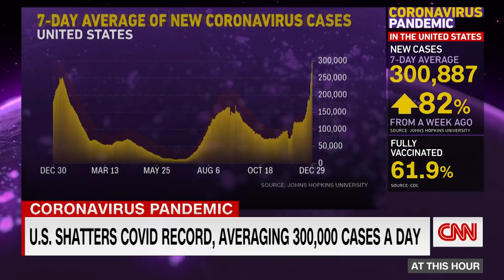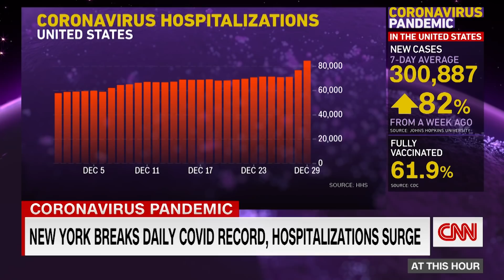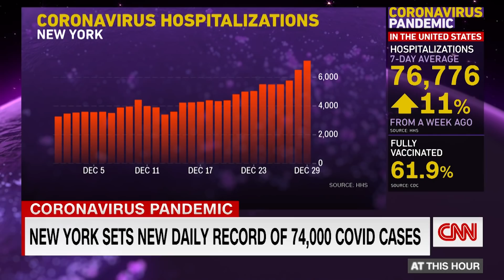As US hits Covid case record, advice stays the same: ‘Get vaccinated’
An unprecedented spike in Covid-19 cases fueled by the fast-moving Omicron variant is crushing hospitals across the United States, with doctors describing packed emergency rooms as health experts implore New Year's Eve revelers to keep parties small and outdoors to help avert an even worse surge. CNN’s Elizabeth Cohen and Polo Sandoval report.